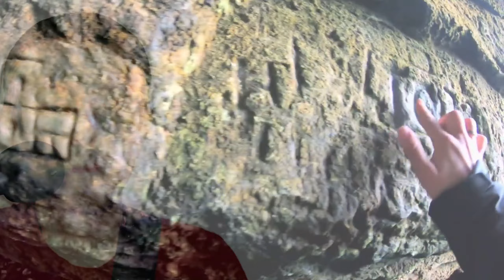VanTastic Traveling 💃🕺🐈🚐❤🌍 collaboration ❤ New song everyday raising your love vibrations 432hz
"VanTastic Traveling" original song by Jon Binnie ❤🙏❤🌍❤ For Miek and Leon @VanTastic Traveling check out their amazing channel

I write a new song everyday to raise your love vibrations on your ascension journey through this life, and the next 🙏🌈❤🌍❤💙💞

Recorded on the Tascam Model 24 and video FX by Kinemaster for Android.

Monday to Friday songs are recorded direct to my Samsung S9 phone via an SM58 mic and a Boss VE-8 pedal. Videos are made using Kinemaster.

The main items of kit I use in my studio at the weekends are: